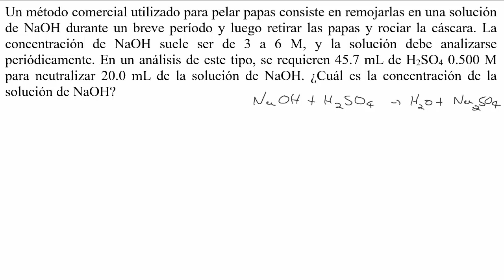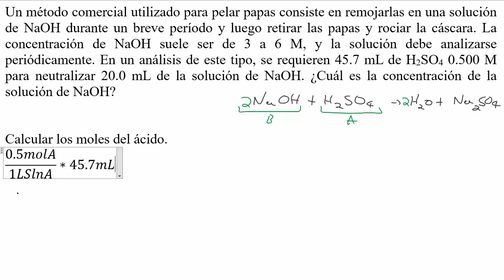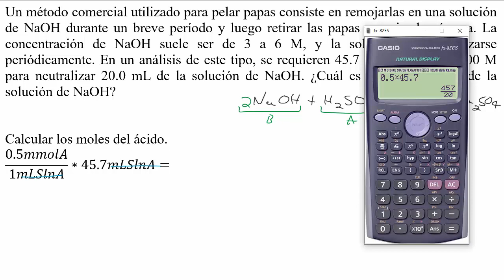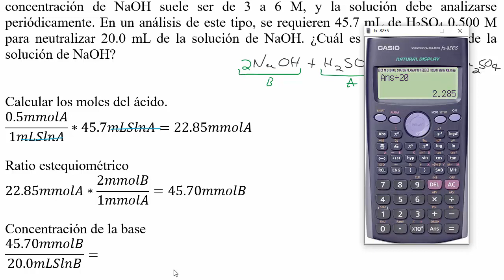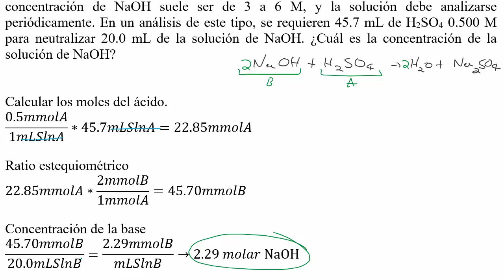Calcular la 𝐦𝐨𝐥𝐚𝐫𝐢𝐝𝐚𝐝 de 20 mL NaOH 𝐧𝐞𝐮𝐭𝐫𝐚𝐥𝐢𝐳𝐚𝐝𝐨 con 45.7 mL H2SO4 al 0.5 𝐦𝐨𝐥𝐚𝐫 𝐟𝐚𝐜𝐭𝐨𝐫 𝐝𝐞 𝐜𝐨𝐧𝐯𝐞𝐫𝐬𝐢ó𝐧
👉 𝐄𝐧𝐮𝐧𝐜𝐢𝐚𝐝𝐨. Un método comercial utilizado para pelar papas consiste en remojarlas en una solución de NaOH durante un breve período y luego retirar las papas y rociar la cáscara. La concentración de NaOH suele ser de 3 a 6 M, y la solución debe analizarse periódicamente. En un análisis de este tipo, se requieren 45.7 mL de H2SO4 0.500 M para neutralizar 20.0 mL de la solución de NaOH. ¿Cuál es la concentración de la solución de NaOH?